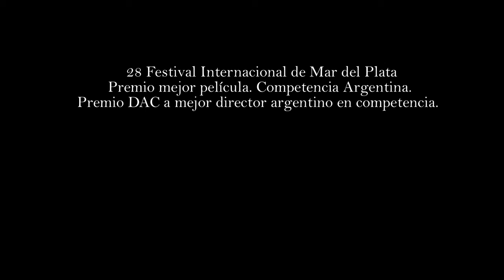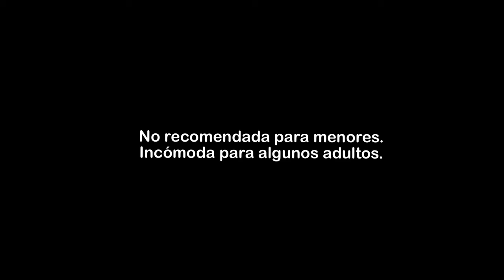TalentoEmergente La utilidad de un revistero